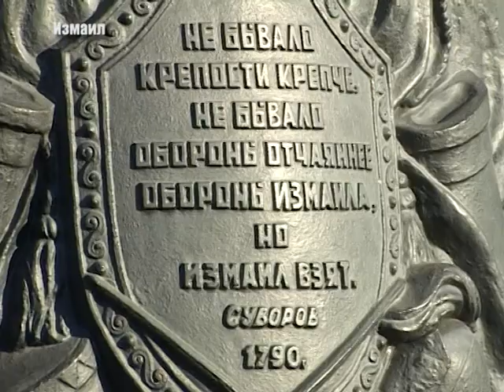225-я годовщина штурма крепости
Во вторник в столице Придунавья отпраздновали 225-ю  годовщину штурма крепости Измаил. Горожане вспоминали события тех далёких дней, когда турецкая крепость пала под натиском войск под командованием полководца Александра Васильевича Суворова. Подробности вам расскажет Галина Величко